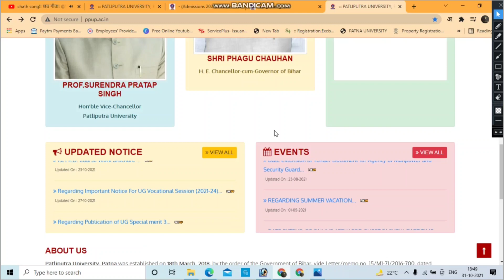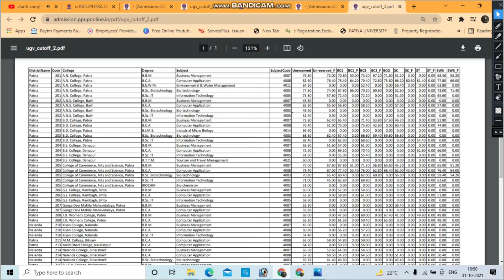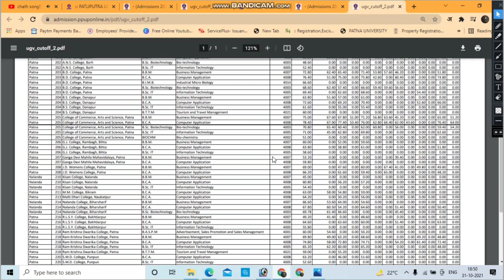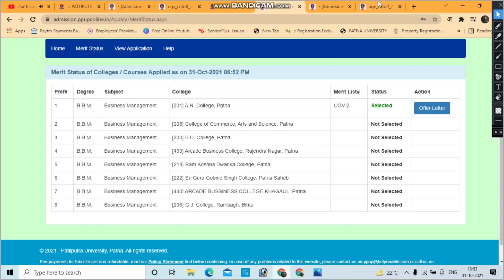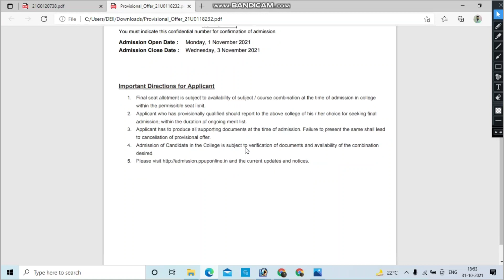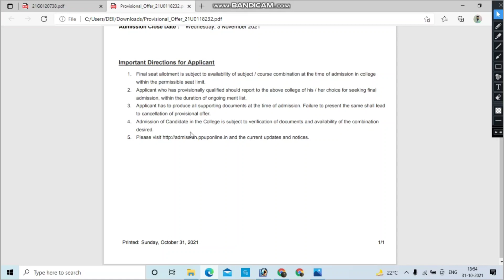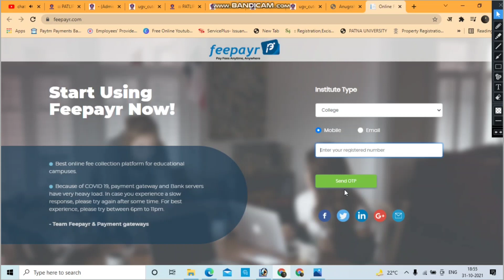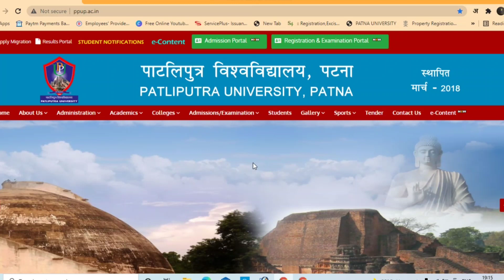Patliputra University second cut off list and merit list of vocational courses 🔥🔥2nd cut off list 😀😀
PatliputraUniversitylatest update#pu@ppu@latestnews#
plesae take a serious attention on these updates
University latest,
हेलो दोस्तों अगर आपको ऑनलाइन प्रोसेस सबमिट करने में
 अगर आप चाहते हैं कि मैं आपका ऑनलाइन एप्लीकेशन को सबमिट मैं करू कर then आप contact कर सकते हैं अपने डॉक्यूमेंट के साथ
by whatsapp only on 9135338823
Mission spot admission in patliputra University
 for vocational courses

@patliputra special 3rd merit list
@Patliputra Education
@Patliputra Updates
@patliputra admission process
@patliputra spot admission third merit list
Patliputra university news
Patliputra University latest update
Patliputra University
Hello friends welcome to all of you in this channel is this is our channel and that be renewed from our previous channel "key of success" to the THE KEY OF SUCCESS OF THE REAL LIFE"
SO GUYS YOU ALSO YOU GET ALL REQUIRED INFORMATION WITH YOU REGARDING UNIVERSITY IS LIKE PATNA UNIVERSITY PATLIPUTRA UNIVERSITY MUNGER UNIVERSITY BHAGALPUR UNIVERSITY VEER KUNWAR SINGH UNIVERSITY LALIT NARAYAN MITHILA UNIVERSITY MADHEPURA UNIVERSITY MAGADH UNIVERSITY AND SO ON OTHER UNIVERSITY. OF BIHAR.
AND ALSO NEWS OF CENTRAL UNIVERSITY. LIKE DU...JNU. BHU. ALLAHABAD UNIVERSITY. AND SO ON. UNIVERSITY.
BALKRISHNA SHARMA
u can also join by the whatsapp group facility but for these u have to subscribe the channel and send screenshot to this number and u get a link by which u can join.
FROM A CENTRAL UNIVERSITY OF BIHAR
THAT BE PATNA UNIVERSITY.

AND FROM PATNA UNIVERSITY ...I BELONGS TO PATNA SCIENCE COLLEGE. PATNA...
AND ALL OTHER CONTACTS DETAILS ARE IN THE DESCRIPTION BOX
Patliputra University 4th merit list
Patliputra University special round counselling
ppu latest news
PU latest news
Patna University
Patliputra University
latest update
patna university |